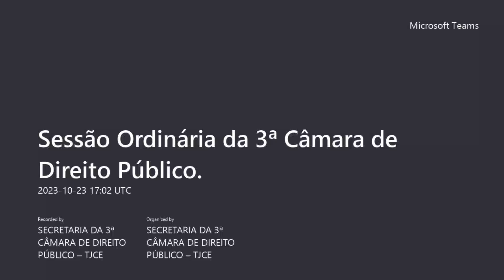3ª Câmara de Direito Público - 23/10/2023